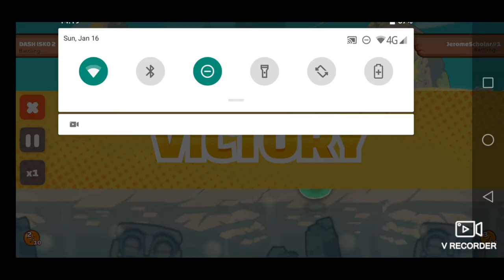GOODS NA GOODS BUG SIGNAL AND CUTE BUNNY | AXIE INFINITY | OFF SEASON